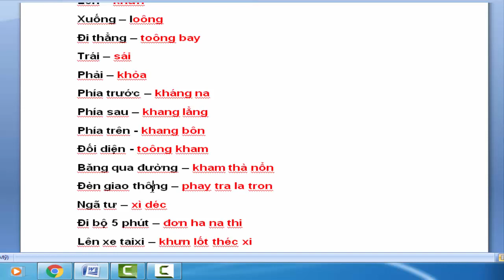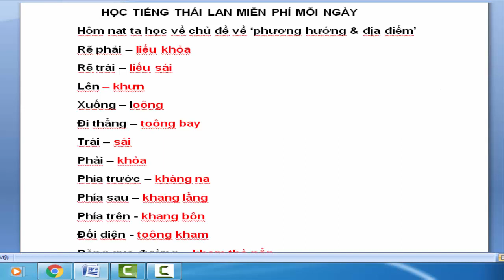học tiếng thái online - p8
Chào mừng các bạn đến với TIẾNG THÁI ONLINE. Trong bài 1, mình sẽ hướng dẫn các bạn cách làm quen với tên phương hướng   bằng Tiếng Thái nhé.